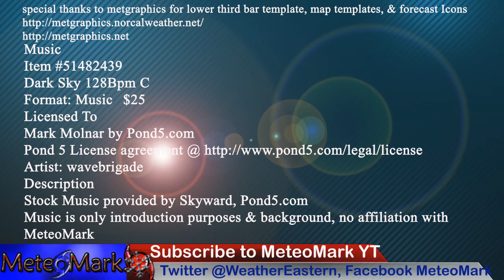A Massive Polar Vortex Wintry Blast Coming Dec 6th!?!? Full Thanksgiving Outlook & Beyond, & Tropics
Is a massive polar vortex wintry blast coming to eastern North America December 6th!?! Pattern trends and indicators are pointing toward it! Post Thanksgiving storms likely to be plain rain? Full details on your forecast for Thanksgiving & Beyond along with your tropical update in this edition of Weather Eastern & Weather Northeastern!

0:04 - Introduction to Thanksgiving Storms & Polar Vortex Dec 6th
0:49 - December 6th Massive Wintry blast from Polar Vortex Analysis
1:35 - Upper Level Pattern Leading into the first full week of December
2:49 - Polar Vortex Analysis through December 8th 2022
3:34 - Surface Map Analysis from Thanksgiving & Beyond
6:01 - HRRR Future Radar Analysis from 11/22/22 to 11/24/22
6:38 - Snowfall Analysis from 11/23/22 through 12/8/22
7:42 - Total Liquid precipitation totals from 11/23 to 11/28/22
8:52 - Surface map of GFS from 11/23/22 through 12/5/22
11:52 - Euro Surface Map from 11/23/22 through 11/26/22
12:59 - Atlantic Tropical Update Outlook through December
14:09 - Pacific (Western Pacific) Tropical Update on Typhoon Outlook
17:50 - Viewer Sent in Photos & Videos!
19:33 - Temperature Outlook 11/21/22 through 11/26/22
19:22 - Western Pacific Tropical Update on Typhoon Outlook
17:02 - Viewer Sent in Photos & Videos
17:26 - Temperature Outlook Nov 23 to Nov 28
18:15 - Extended Outlook for Susquehanna Region of NY & PA
18:50 - Finale

Music
Item #51482439
Licensed To
Artist: wavebrigade
Description
MeteoMark